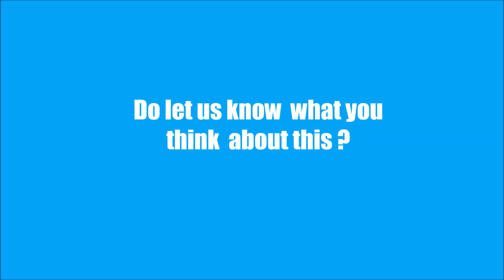Is India getting David Sling Air Defense ? | क्या भारत को डेविड स्लिंग एयर डिफेंस मिल रहा है